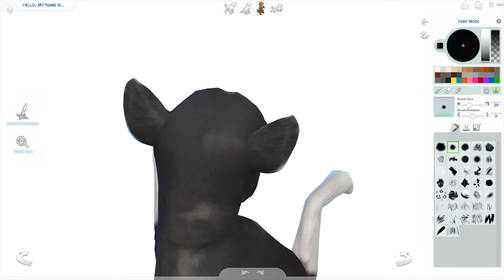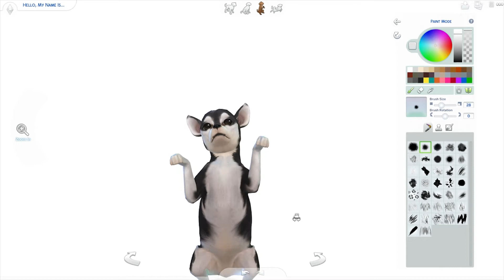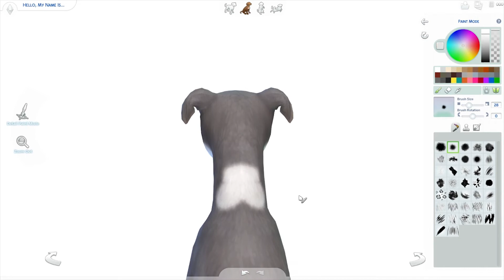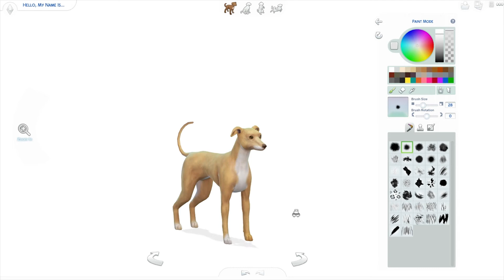Paesh, Cermet & Marpel | Creating Jenna Marbles' Dogs in the Sims 4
**READ ME**

Sims 3 Exchange: MsGryphi

Happy Simming!
~MsGryphi